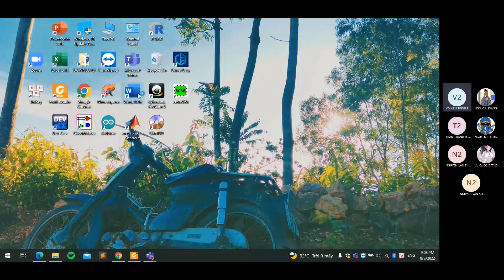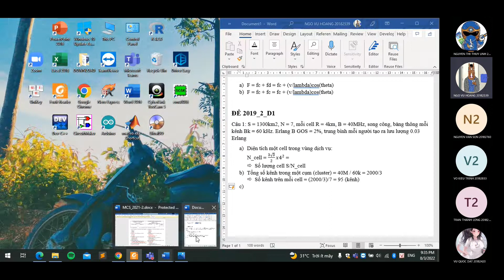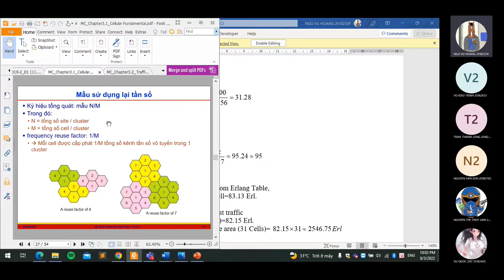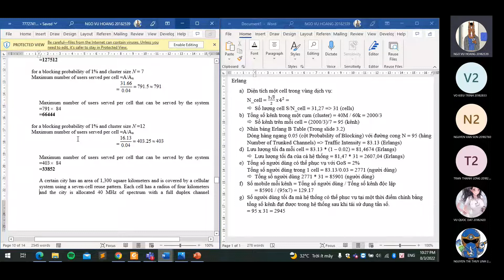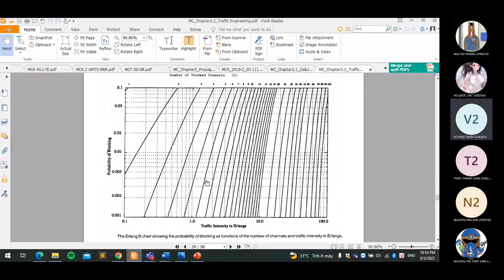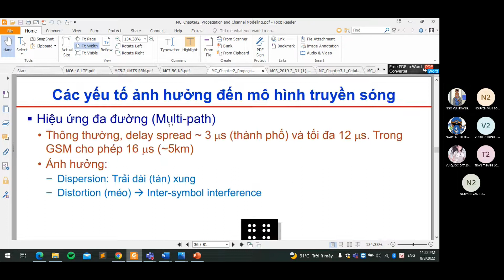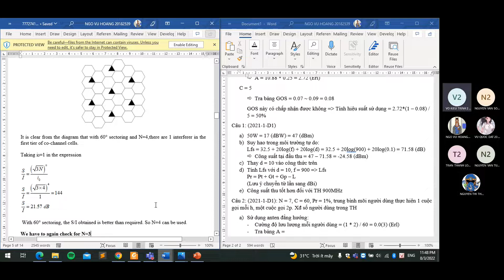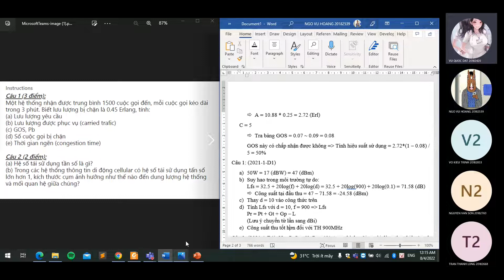ÔN Thông tin di động kì 20212 P1 3/8/2022